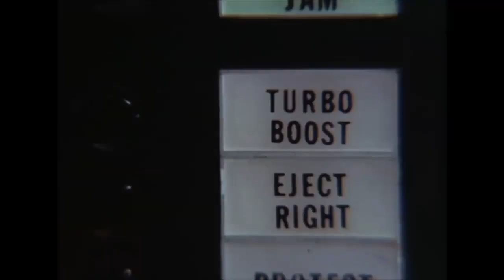Random Villains Defeats Part CXXIX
Magica De Spell from DuckTales
Patrick Wertz from Eternal Sunshine of the Spotless Mind
Omori from Omori
Badeline/Part of You from Celeste
K.A.R.R. from Knight Rider
General Lunaris from DuckTales

Song: Whether, I - Dreamcatcher